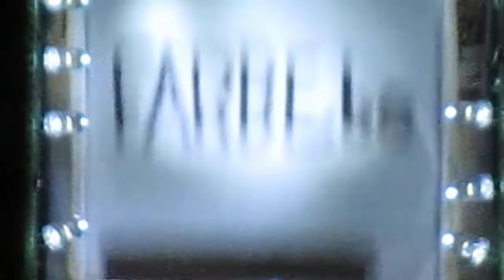Tekenfilm gedraaid op de analoge tekenfilm projector.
Tekenfilm project door theo buys. Tekenfilm op kassarol 7cm breed. De film hier getoond is de eerste in dit project